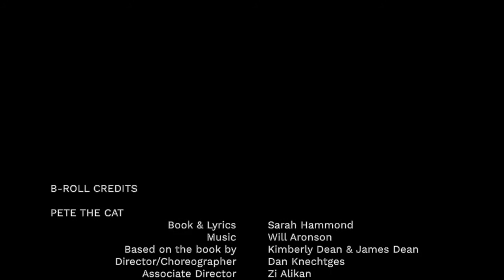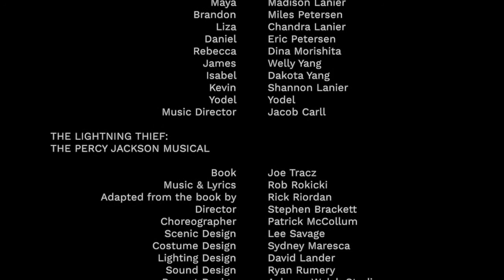Connecting the Dots: Virtual Benefit Highlights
Connecting the Dots: TheaterWorksUSA's 2020 Fall Virtual Benefit was directed by Heather Arnson and produced by Broadway Virtual.